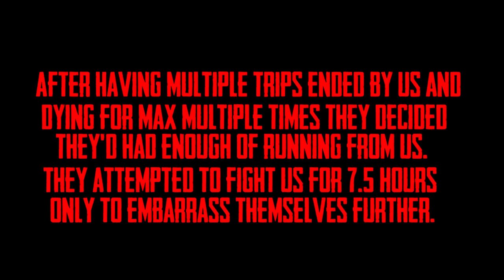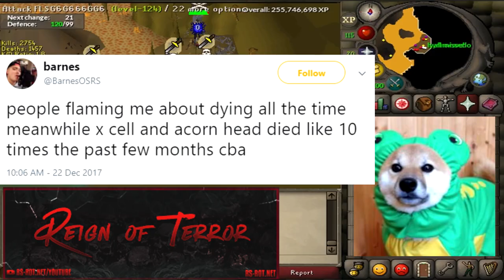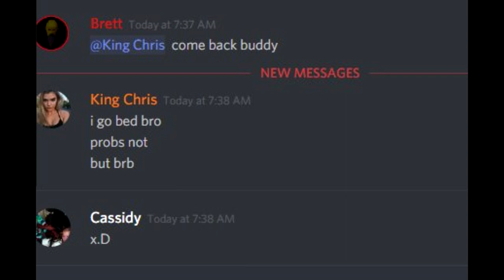Merry Christmas From RoT (ft. Embarrassing single PKers)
Kings of single baby